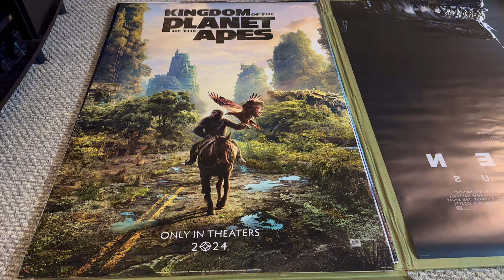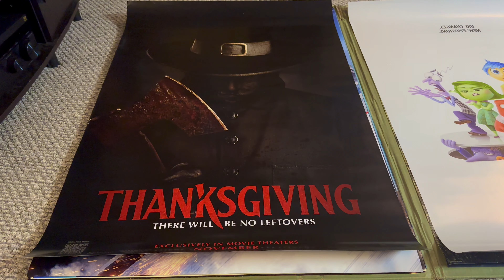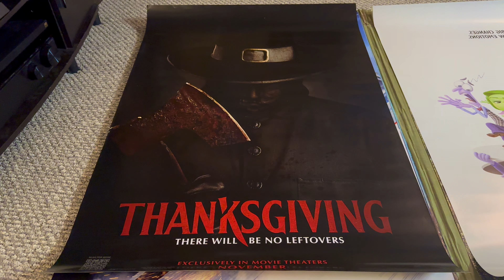June 2024 Haul | AMAZING new posters!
The most video I share my hall from June 2024! Join me in the comments with what you picked up this past month.